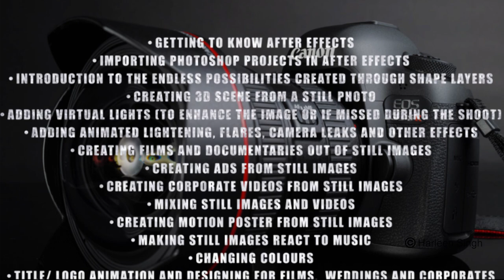Learn Motion Graphics Online